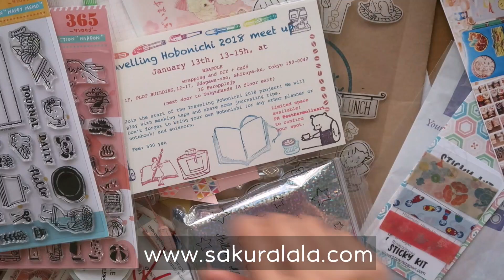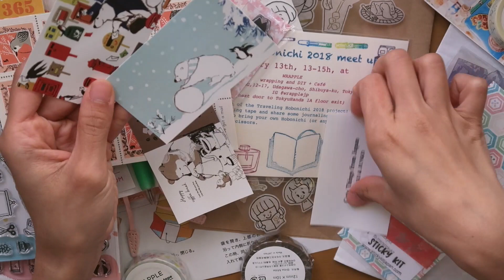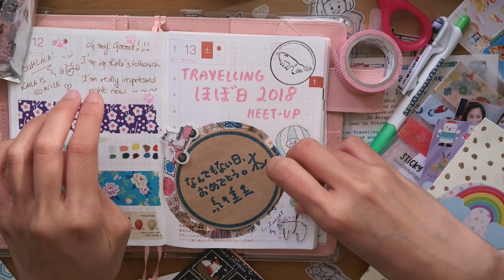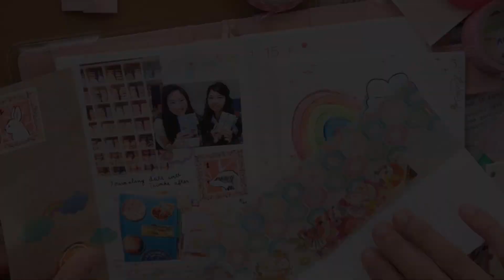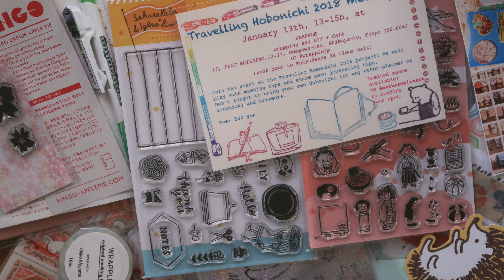Travelling Hobonichi 2018 Meet-up 🌎 ( ほぼ日手帳 ) | Hobonichi Techo With Me 📝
Hello! Here’s the Hobonichi spreads for the Traveling Hobonichi 2018 Meet-up in Shibuya last weekend! Also met up with Tianhe (who is traveling around the world with a wonderful purpose!). Will edit this caption later after work lololol ~

* Canon PIXUS 326 / 325 (ink)